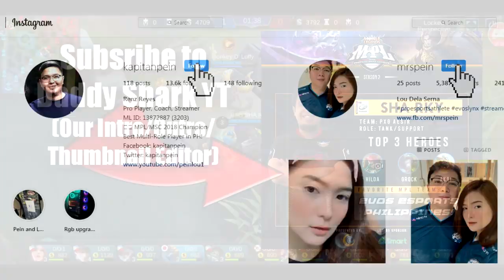PEIN VALIR MID INSANE GAMEPLAY!